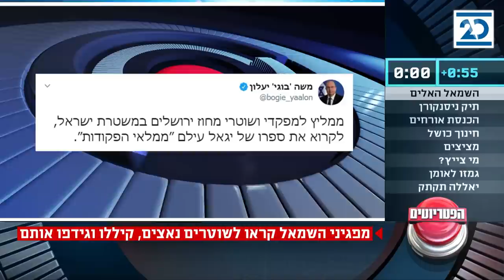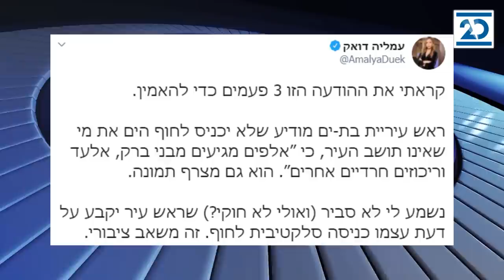הפטריוטים | 23.8.2020 | התכנית המלאה